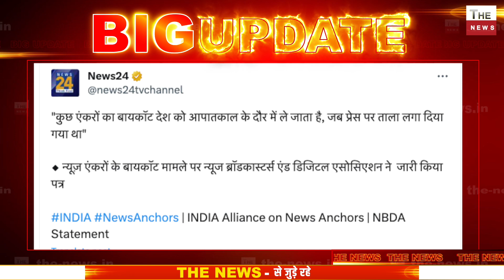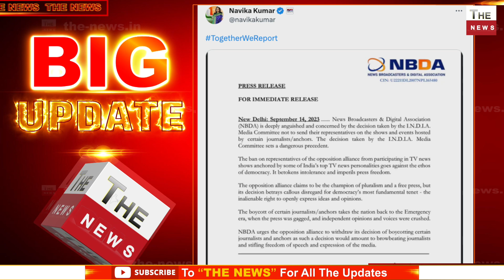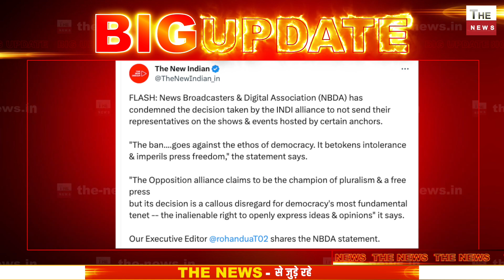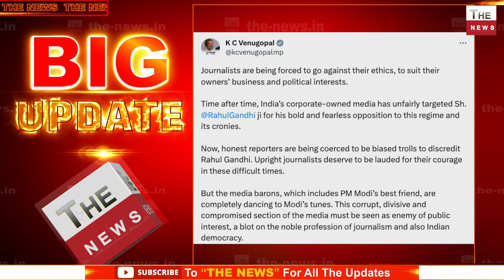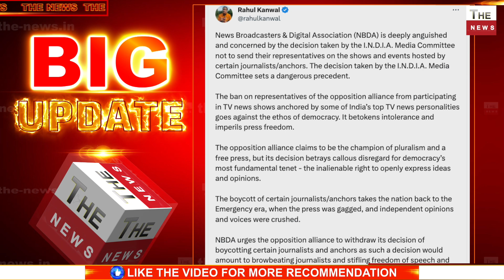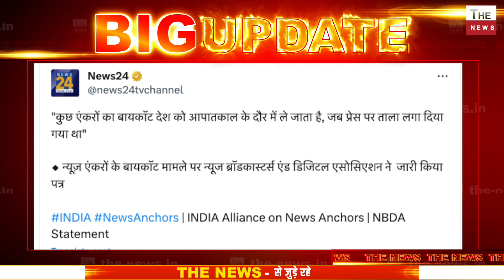14 पत्रकारों के शो में नहीं जाएंगे I.N.D.I.A के दल NBDA की चेतावनी NBDA बोला- ये लोकतंत्र के खिलाफ